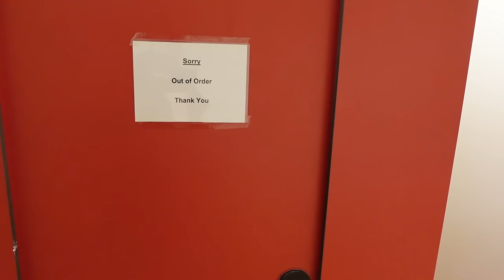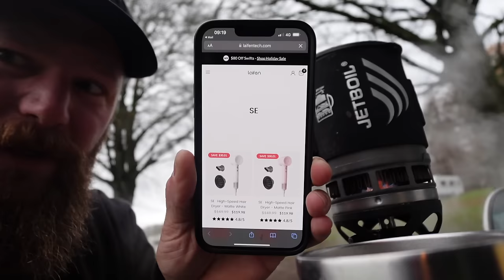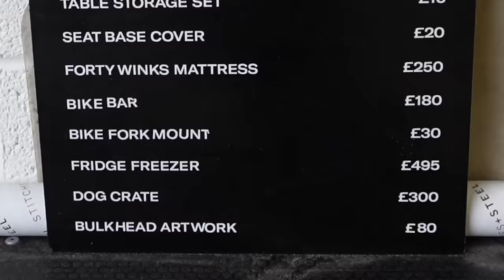UAO Christmas RoadShow. 6 HOUR DRIVE for this. Vanlife in the UK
Part 2. Who are we visiting in this episode of my travels around the Uk?
Ive been a busy boy. And starting to realise the pop top on my Volkswagen Transporter has its limitations.

It's the Christmas Roadshow. Join me as I hit the road travelling up and down the country in my transporter t6 4 motion. Seeing some very well known people in the world of van building and all things camper vans.